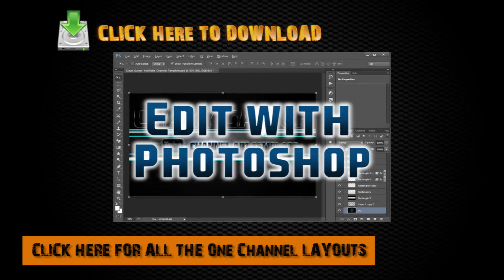Crazy Gamer YouTube Channel Art Template Photoshop PSD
Download the Crazy Gamer YouTube Channel Art Template Photoshop PSD

Crazy Gamer YouTube Channel Art Template
The Crazy Gamer YouTube Channel Art Template is perfect for Gaming or game play YouTube channels. Featuring Blue Metal Steel accents with lens flare light effects. Premium files includes a fully layered Photoshop PSD Template.